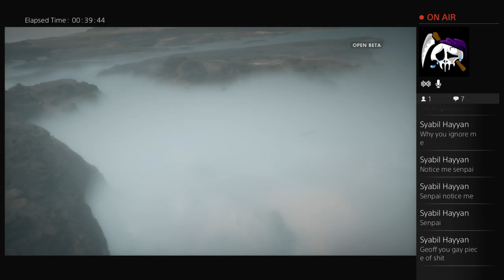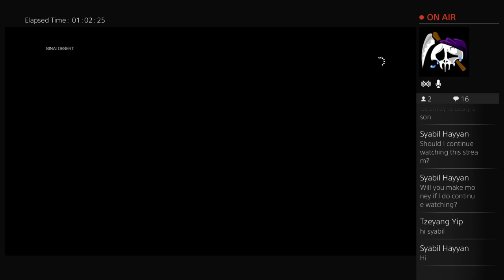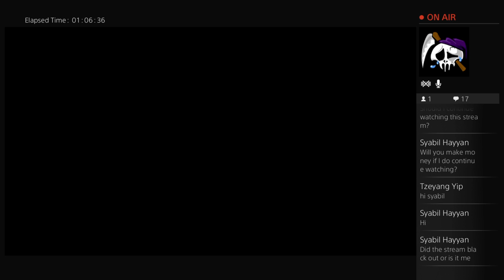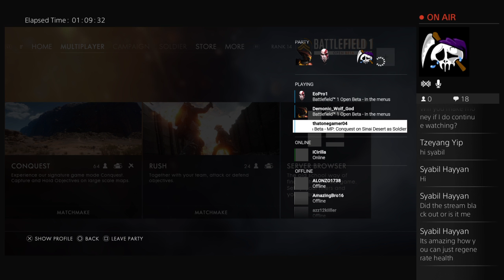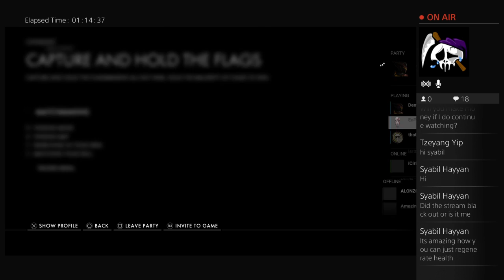Battlefield 1 Gameplay With Idiots